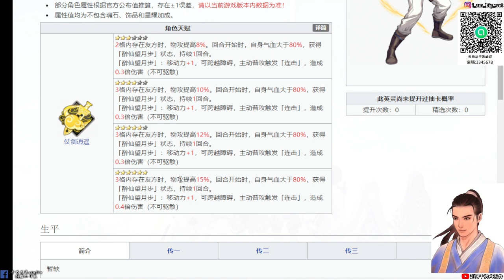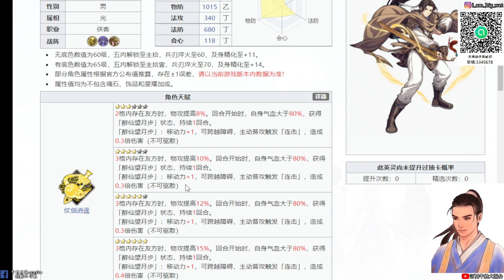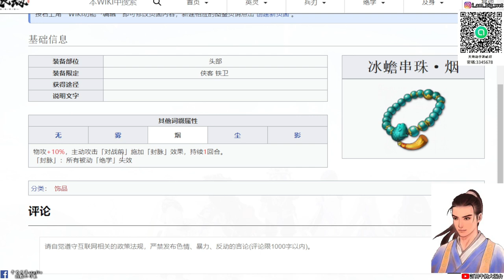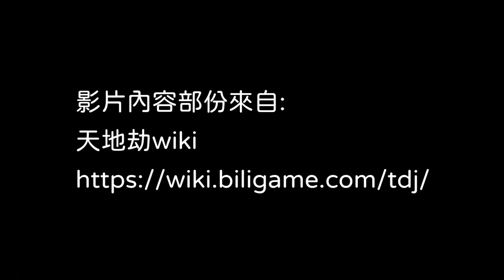【天地劫手遊 x 仙劍奇俠傳】 蜀山仙劍派第27代掌門「李逍遙」|技能點法與魂石選擇|絕品飾品推薦|牛奶大濕台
00:00開始
00:04李逍遙語音
00:17手遊招式展示
01:08單機招式展示
01:23李逍遙介紹
02:08天賦介紹
03:55五內點法
09:43技能搭配
12:22魂石推薦
13:23飾品推薦

技能搭配
1.天罡戰氣+天劍+飛龍探雲手或吹角

這樣子可以讓逍遙施放天劍之後讓友方得到極意1(傷害+10%)
又可以觸發天罡戰氣(神睿)
不過這樣子的逍遙就是個buff製造機

2.
劍神+御劍術+吹角
這個比較偏單點的搭配
如果用在PVP 大概、可能、或許能秒殺劍邪這類暗屬性英靈

3.
御劍術+御劍飛行+飛龍探雲手或吹角
這種搭配我比較會用在解關卡成就或是拿寶物的關卡

魂石推薦:
羅鬼

飾品推薦:
冰蟾串珠·煙
物攻+10%，主動攻擊「對戰前」施加「封脈」效果，持續1回合。
「封脈」：所有被動「絕學」失效

五尊神令
物防，氣血+5%，遭受攻擊「對戰中」自身免傷提升20%。 （間隔1回合觸發）

慈航普度
法防+5%，氣血+5%，遭受遠程攻擊「對戰前」，驅散自身1個「有害狀態」。

幽都王璽
物攻+5%，移動力+1

以上資訊來自天地劫WIKI

2.如果有喜歡天地劫手遊的朋友，可以加入大濕的LINE社群
密碼:3345678